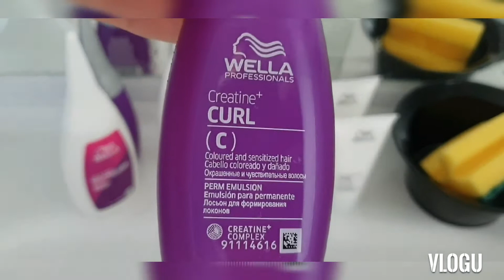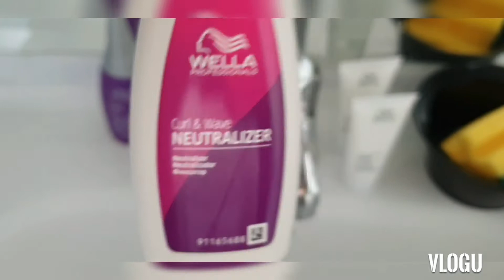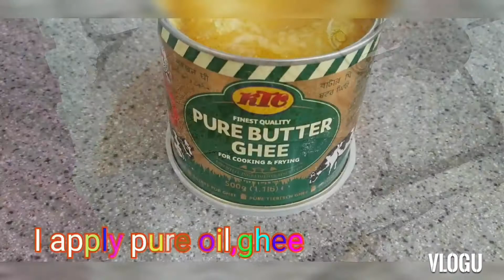busy day ,grocery, client and iftar preparation 🙄😊